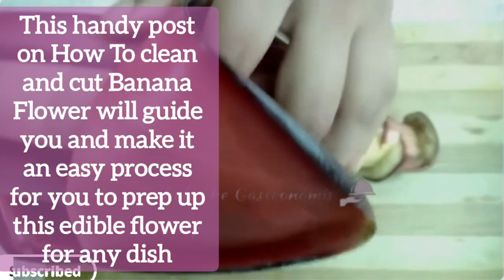Bengali Recipe Mochar Ghonto With Mocha Cutting Tips/ Banana Flower Recipe/kele Ki Phool Ke Sabji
👨🏽‍🍳 Cooking Draupadi's Kitchen DK recipes? 👩🏽‍🍳
📸SHOW US YOUR PHOTOS!